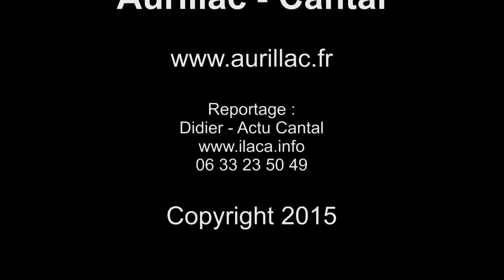Fete musique à Aurillac 2015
Fête de la musique à Aurillac dans le Cantal